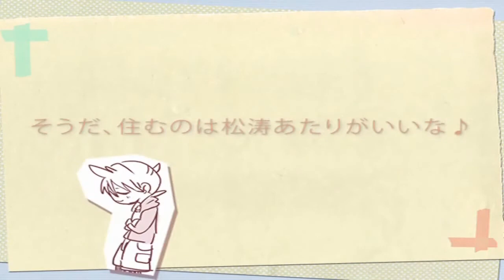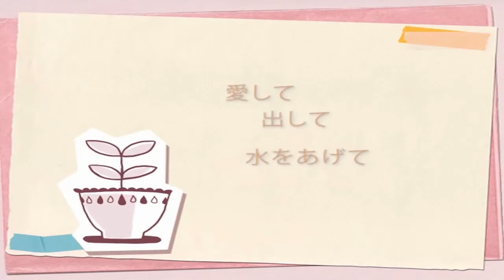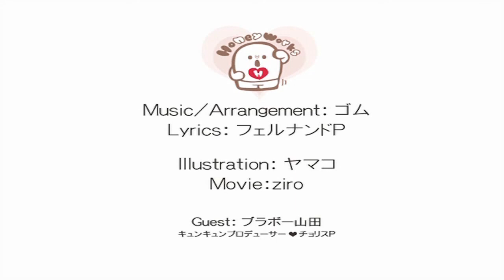【Takeshi X うさうた】スキキライ [HAPPY VALENTINE'S DAY 1/2]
Title : スキキライ -Suki Kirai-
Lyrics : フェルナンドP
Composer :ゴム
Movie : ziro
Original Vocals : Kagamine Rin and Len append
Vocals :

HAPPY VALENTINES DAY! YAY 1/2. Cause I have another thing to upload for Valentines day, but I think it'll be a little late by a day. LOL.

LOL. So yeah, I owe my lines of Suki Kirai to 2 people. 1 is to Uta-chan who asked me to duet this with her like a year ago, like I clearly remember, the end of February 2011. LOL. And the other one is Chiisarin-san, who asked me a week ago or was it 2 weeks ago? Anyway, here is the first duet for Uta-chan. XD. I'm still waiting for Chiisarin-san's version. I bet it sounds so good ;AAAA; I clearly sucked at this. LOL.

Anyway, Uta-chan's voiiiiiiice is so cute, even if it's from like last year [she used her duet ready lololol]. But even though *O* And and and! The mixing! My crappy vocals! She made it so gooooood! HNNNGGGGH!

Anyway, I have a duet ready for download if anyone wants to download and sing with crappy meh, but meh. LOL.

Anyway, I wish all of you have a nice loving time this Valentine's Day *O*